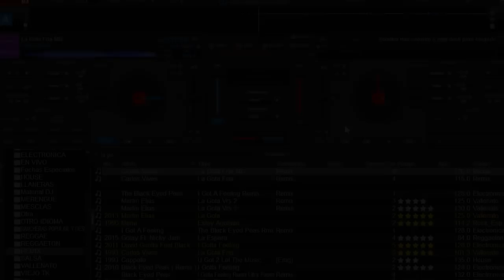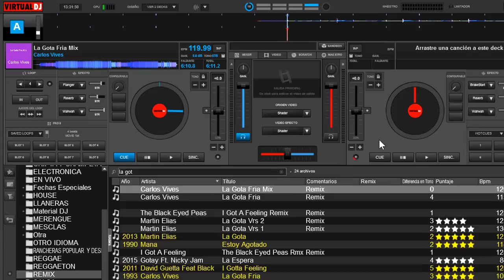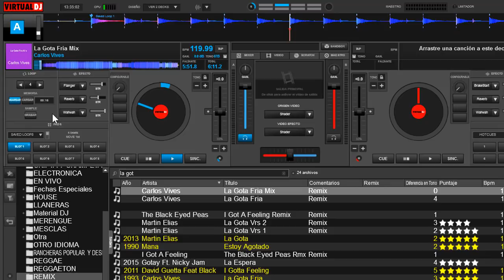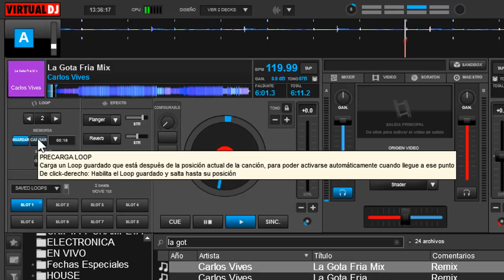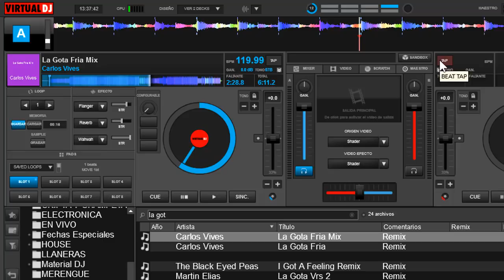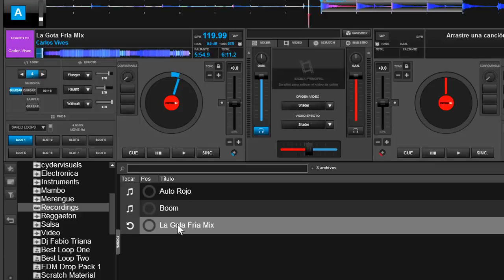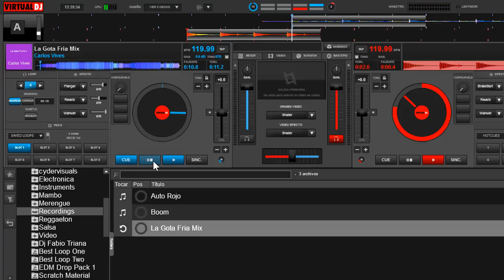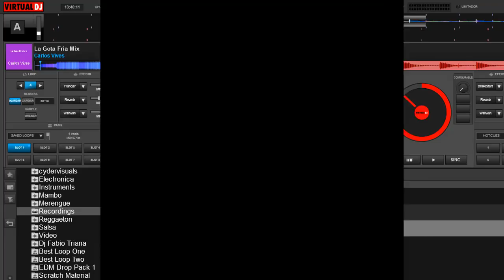como manejar el modulo de loop´s de forma profesional parte 2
aprende a usar toda la herramienta de loop de forma profesional desde cero